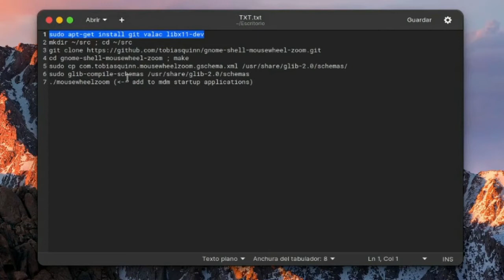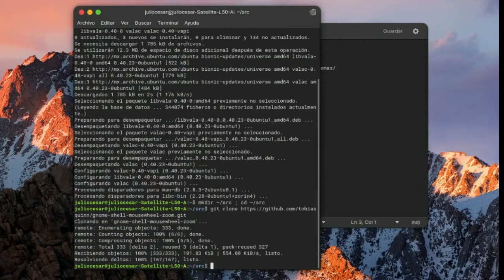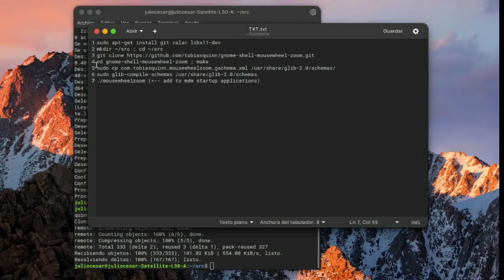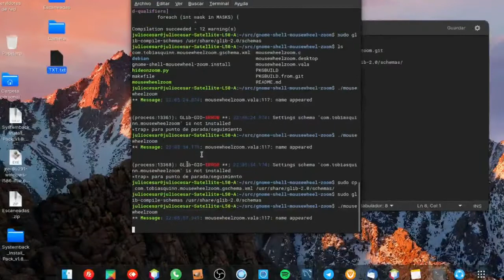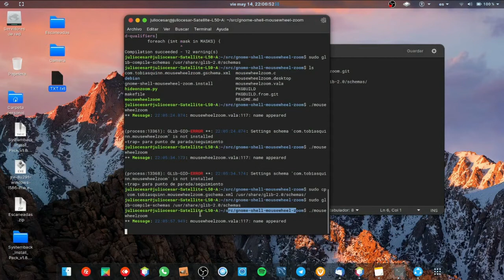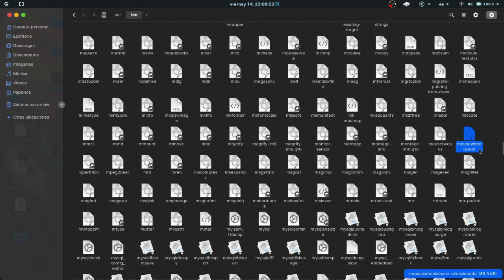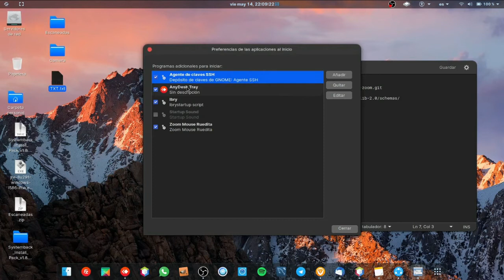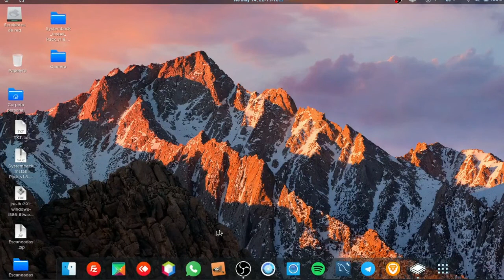ZOOM CON LA RUEDA DEL MOUSE EN GNOME 3 SCROLL WHEEL ZOOM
Hacer acercamientos “ZOOM” en la PC mientras hacemos un tutorial o una transmisión en vivo es totalmente necesario para que las personas puedan ver fácilmente el texto que se quiere mostrar así que vamos a mostrar como agregar esta funcion en Zorin Linux 15.3, aunque funciona con cualquier distribucion de GNU/Linux basado en DEBIAN con entorno de escritorio GNOME3.

Esta función esta de manera nativa en el entorno de escritorio XFCE, escritorio según mi opinión la mejor para servidor, aunque si es posible no usar escritorio en servidores mejor.

CHANNEL TELEGRAM

PAGINA WEB

MOVIL / WHATSAPP

ZOOM WITH THE MOUSE WHEEL IN GNOME 3 SCROLL WHEEL ZOOM
GNOME 3滾動車輪縮放中的鼠標輪縮放
ZOOM AVEC LA ROUE DE LA SOURIS DANS LA ROUE DE DÉFILEMENT GNOME 3 ZOOM
זום עם גלגל העכבר בגנום 3 גלגל גלילה
GNOME3スクロールホイールズームでマウスホイールを使用してズームする
ZOOM COM A RODA DO MOUSE NO ZOOM DE RODA DE ROLAGEM GNOME 3
МАСШТАБИРОВАНИЕ КОЛЕСА МЫШИ В GNOME 3 SCROLL WHEEL ZOOM
그놈 3 스크롤 휠 줌에서 마우스 휠로 줌
ZOOMEN MET HET MUISWIEL IN GNOME 3 SCROLL WHEEL ZOOM